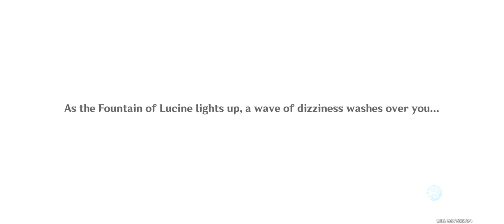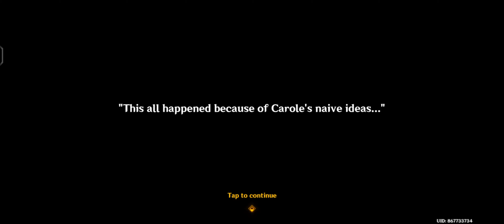GENSHIN IMAPACT | Diluvies Chapter: Act 1 - The Remains of the Past Day | Neuvillette Story Quest